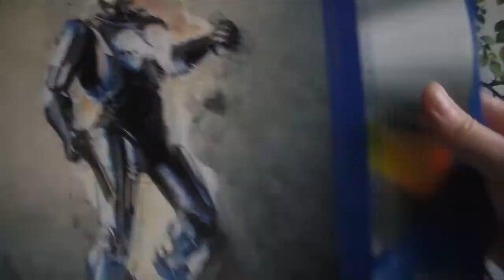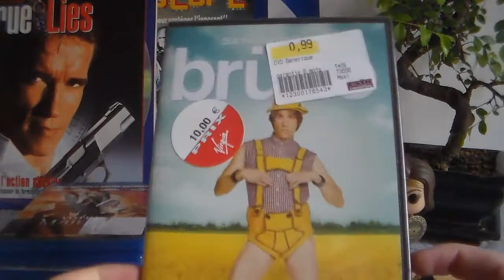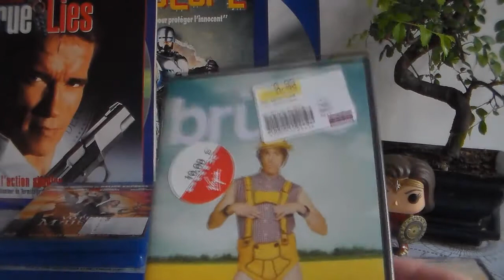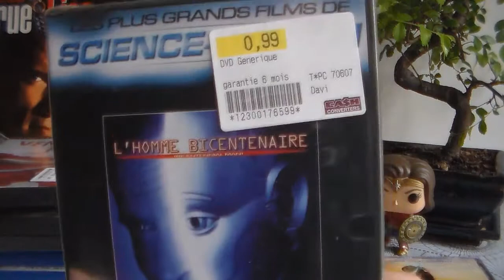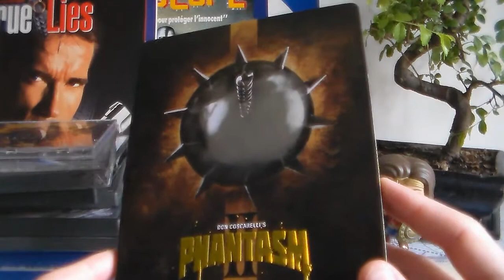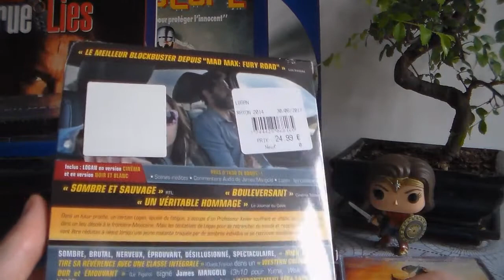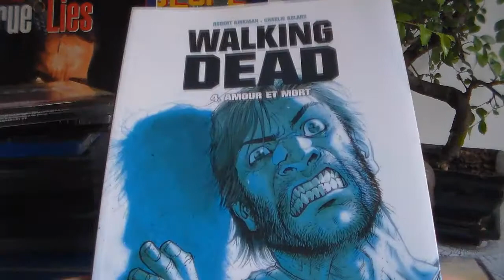UPDATE #34 (Blu-ray,DVD,Comics,POP,OST,PS4)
Ma wishlist